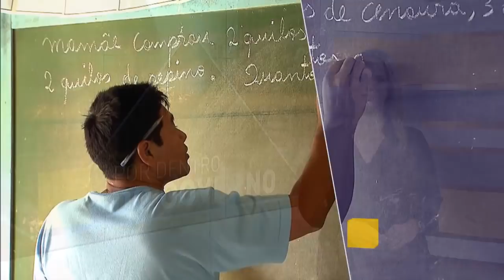Ministro Gilberto Kassab explica implantação do sistema digital de tevê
POR DENTRO DO GOVERNO – 13.01.17: Até o fim de 2018, o sinal analógico de TV será desligado no Brasil. O ministro da Ciência, Tecnologia, Inovação e Comunicação, Gilberto Kassab, fala sobre o processo da implantação do sinal da digital de televisão.